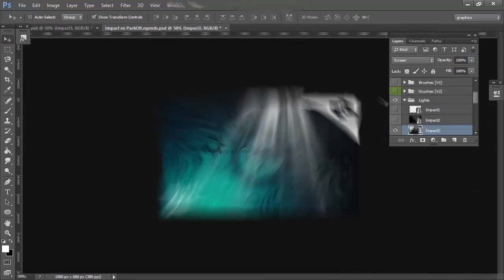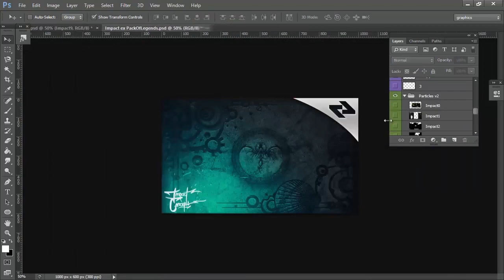Kony Banner | Saw Impact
-Saw Impact-
Banner For Kony, practising my new style, hope you enjoy.

Time Taken: 50 minutes
Bacon Sandwich's Taken: 2
Song: Jon Bellion - The Wonder Years

Current Teams
RogueVisuals - Lead
Zenith - CoLead
High - Manager
dZ Imagery - Manager
Innovation - Manager
Mindless
Geo
Serpent

-Saw Impact-